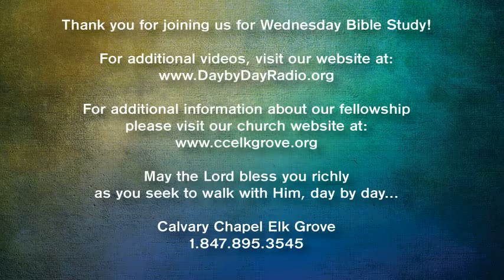SSV-010-James 4:7-10 (2-8-17)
James 4:7-10
Pastor Phil Ballmaier
2-8-17

The James who wrote the epistle that bears his name is regarded by most, if not all evangelicals, to be James the half-brother of the Lord Jesus Christ. James was not a follower of Jesus during His earthly ministry but became a believer after His resurrection. James went on to become the lead pastor of the church in Jerusalem. He was the one who made the deciding speech at the Jerusalem Council (15:13–22), and Paul called James one of the pillars of the church (Galatians 2:9).

The Book of James challenges us to walk in faith and obedience as doers of the Word and not hearers only. It is a radical call to commitment for those who are followers of Jesus Christ.

Calvary Chapel Elk Grove is a non-denominational fellowship located in Elk Grove Village, a northwest suburb of Chicago in Illinois.